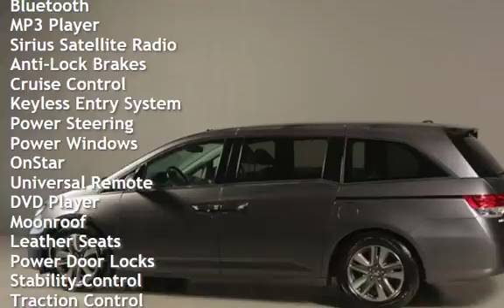2014 Honda Odyssey 2014 TOURING ELITE NAV DVD SUNROOF LEATHER BLIND for sale in HOUSTON, TX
2012 Honda Odyssey
Touring Elite

REAR DVD ENTERTAINMENT !
PREMIUM 18” ALLOYS !
LEATHER !  XENONS !
7 PASSENGER 3RD ROW
STOW & GO SEATING !
BLUETOOTH !
FOG LIGHTS !

20+ PICTURES BELOW AFTER DESCRIPTION

Beautiful Modern Steel Metallic on
Gray Leather Interior!!

WOW ! WHAT A DEAL  !!!
WONT LAST LONG AT THIS PRICE !!!